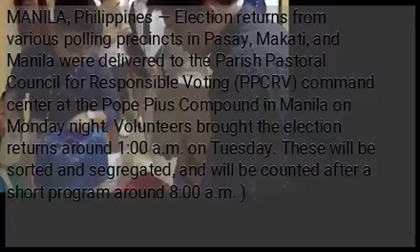Election returns from Metro Manila start arriving at PPCRV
MANILA, Philippines — Election returns from various polling precincts in Pasay, Makati, and Manila were delivered to the Parish Pastoral Council for Responsible Voting (PPCRV) command center at the Pope Pius Compound in Manila on Monday night. Volunteers brought the election returns around 1:00 a.m. on Tuesday. These will be sorted and segregated, and will be counted after a short program around 8:00 a.m. )...